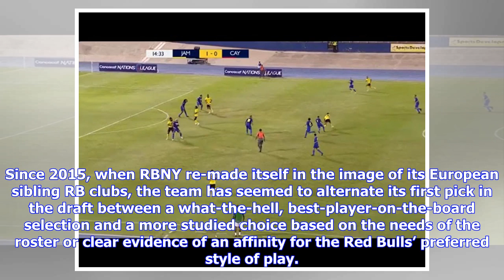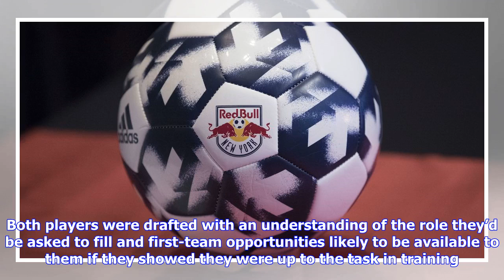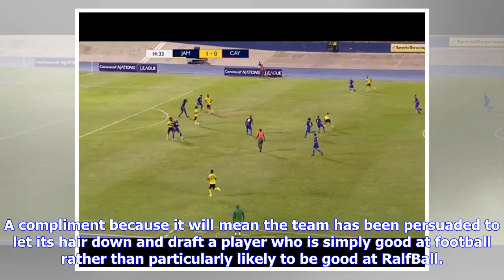SB Nation 2019 MLS Mock Draft: New York Red Bulls select Peter-Lee Vassell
With the 22nd pick of the 2019 SB Nation MLS Mock Draft, Once A Metro selects Peter-Lee Vassell on behalf of the New York Red Bulls. Vassell is in this year’s draft as what appears to be the sole representative of the MLS Caribbean Combine. The 19-year-old is currently regarded as an attack-minded midfielder; a reputation bolstered by the fact he has scored five goals in his first eight appearances for the Jamaica men’s national team. OaM is happy to admit it has not the faintest idea what RBNY ...